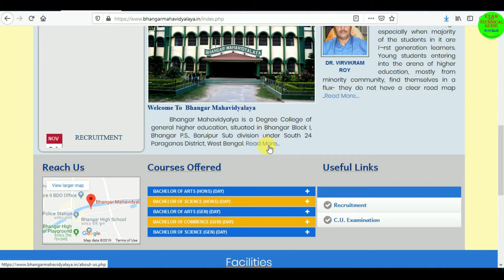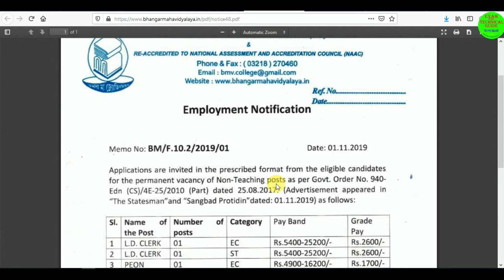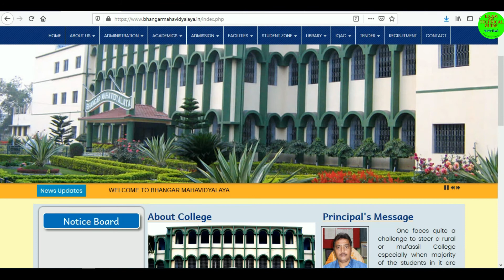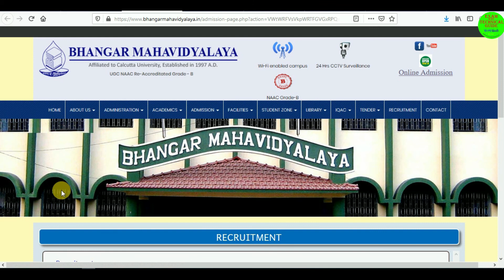রাজ্যের কলেজে চাকরি বিভিন্ন পদে । Bhangar Mahavidyalaya Recruitment Clerk Peon